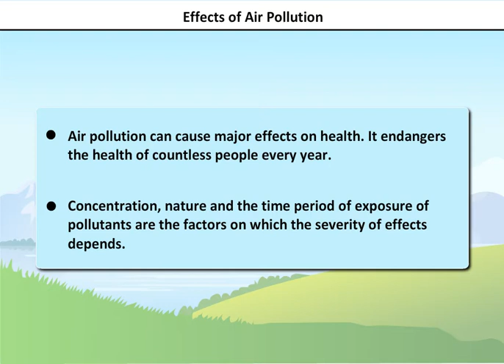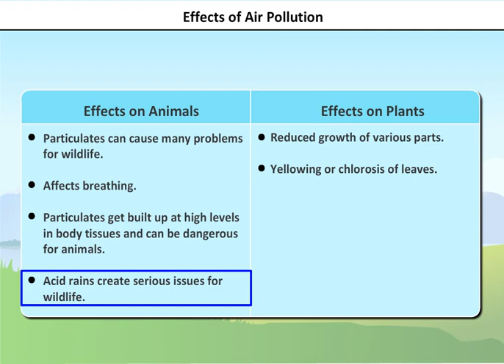Air pollution | Effects of Air Pollution on Human being, Animals, Plant and Environment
In this animated video for Effects of Air Pollution, you will learn:
What causes Air Pollution?